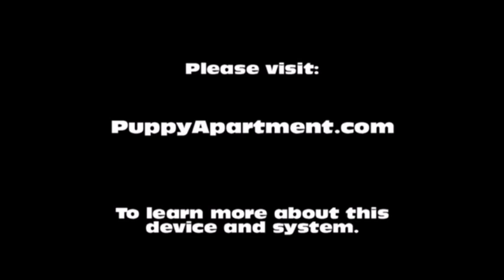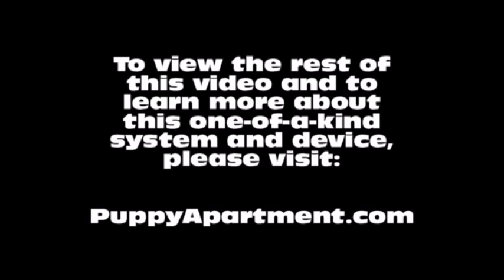How To Potty Train A Belgian Sheepdog Puppy - Belgian Sheepdog Training - Belgian Sheepdog Puppies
How To Potty Train A Belgian Sheepdog Puppy - Belgian Sheepdog House Training Tips - Housebreaking Belgian Sheepdog Puppies Fast & Easy.
How to potty train a Belgian Sheepdog - Belgian Sheepdog potty training tips.

The Puppy Apartment has successfully potty trained over 100,000 dogs, including Belgian Sheepdogs! The training techniques in this video are being demonstrated by Miniature Pinscher puppies, however, the techniques are exactly the same for a Belgian Sheepdog puppy or a Belgian Sheepdog adult dog.

Potty training a Belgian Sheepdog can be very time consuming and extremely frustrating. The Puppy Apartment is a one bedroom, one bathroom home that teaches and trains your Belgian Sheepdog to always go potty in their own indoor dog potty. It eliminates the time and frustration out of potty training a Belgian Sheepdog. It also takes away all the stress of worrying about your Belgian Sheepdog having to potty!

The Puppy Apartment takes the MESSY out of paper training, the ODORS AND HASSLES out of artificial grass training, MISSING THE MARK out of potty pad training, the CREEPY BUGS out of unsanitary grass sod training and HAVING TO HOLD IT out of crate training. House training a Belgian Sheepdog has never been cleaner, faster or easier!

We have successfully potty trained over 100,000 dogs with our world-famous indoor dog potty, called the Potty Training Puppy Apartment crate, including Belgian Sheepdogs. The training techniques and tips in this video are being demonstrated by Miniature Pinscher puppies, however, the techniques are exactly the same for a Belgian Sheepdog puppy or a Belgian Sheepdog adult dog.

If you are seeking Belgian Sheepdog puppies for sale or adoption, please visit our Breeders page at our website. If you would like to know the estimated adult weight of your Belgian Sheepdog, please visit our Breed Weight Chart or Designer Breed Weight Chart at our website.